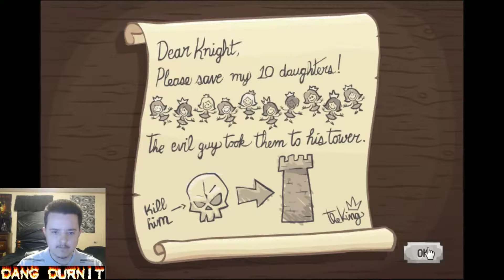Knightmare Tower Commentary - Part 1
Pretty cool game here on Newgrounds, really addicting game actually.